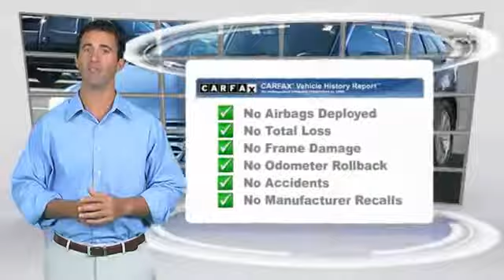2010 Toyota Venza Hendersonville NC 18T0317A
2010 Toyota Venza FWD 4cyl

1409 Spartanburg Hwy.